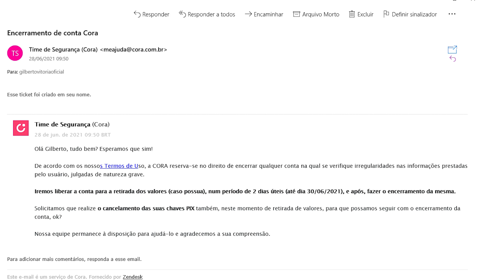NÃO CONFIEM no Banco Cora! ENCERROU minha conta SEM JUSTIFICATIVA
O banco Cora é um banco exclusivo para conta empresa, PJ, para abrir uma conta com eles você precisa ter um CNPJ ativo, podendo ser MEI, EIRELE, LTDA, ME.
Eles prometem menos burocracia para gerenciar a sua empresa, menos taxas com boletos de cobranças grátis, pix e transferências grátis, mas o atendimento é péssimo.
Mas eu não tive uma boa experiência com eles, simplesmente cancelaram minha conta e meu cartão de crédito sem nenhuma justificativa.

Você pode escolher a maquininha que melhor se adapta aos seus negócios e economizar até R$ 420. Comece a aceitar as principais bandeiras de cartão e impulsione seus negócios. Escolha sua maquininha agora mesmo!